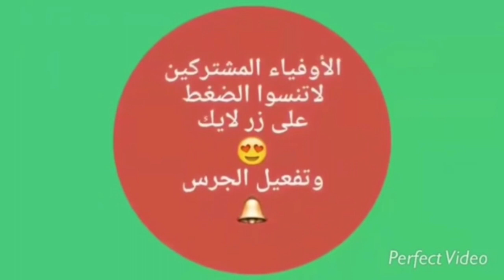😳كيكة مالحة بسيييطة جداا ومقاديرها ساهلين و متوفرين في كل بيت 😍😋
المقادير😋 :
 4   بيضات
كأس من الحليب والماء
فرماج 100g
كاشير 100g
زيتون اسود و زيتون اخضر
نصف كأس زيت المائدة
نصف كأس زيت زيتون
ملح
خمارة 16g
التومة
ملعقة سكر سنيدة
الخل ملعقة كبيرة
الزعتر
الدقيق حسب الخليط
وشهية طيبة وماتنساوش ليا اللايك 👍🏻😍❤